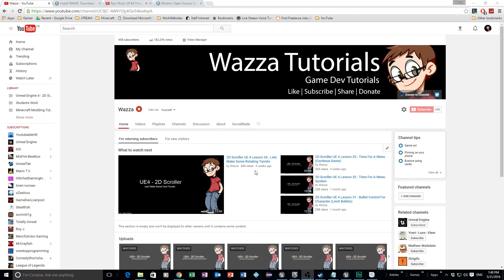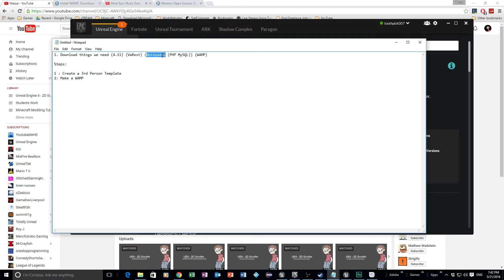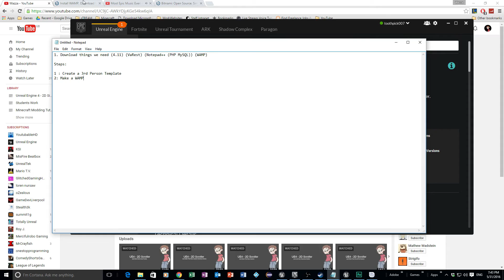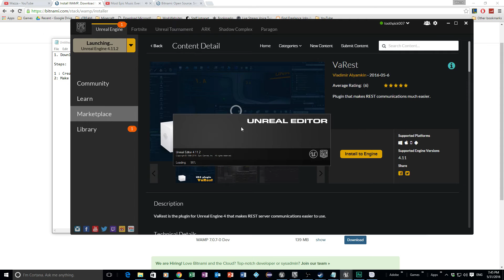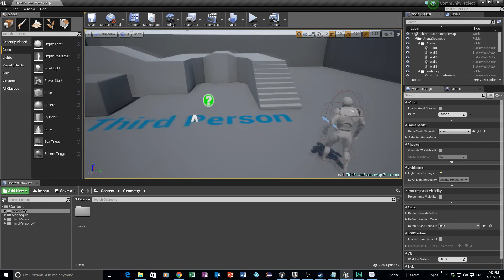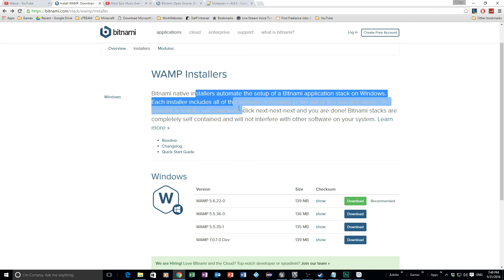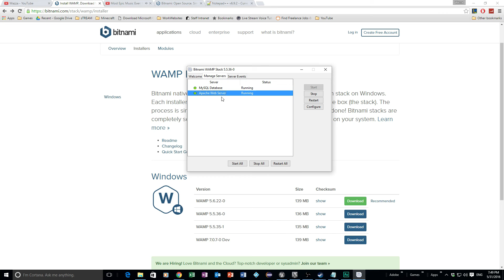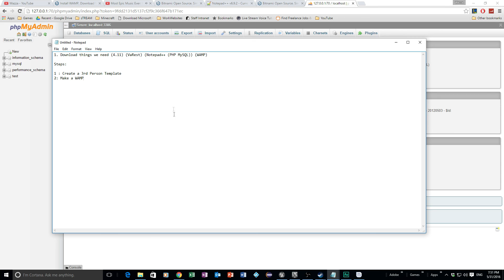Community Project Online Game UE 4 Lesson 1 - The Journey Begins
This tutorial has been made to show everyone how to make a full online system and game using UE4